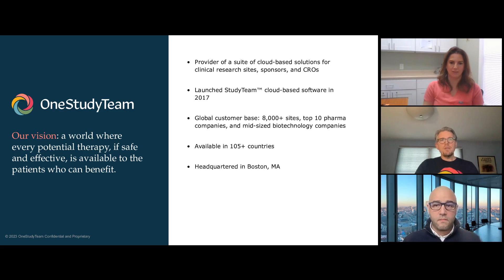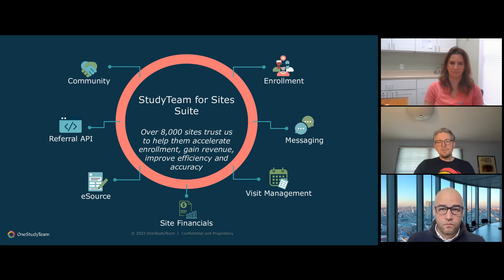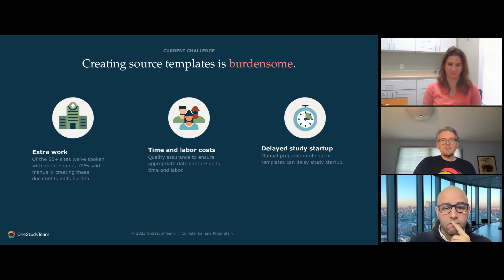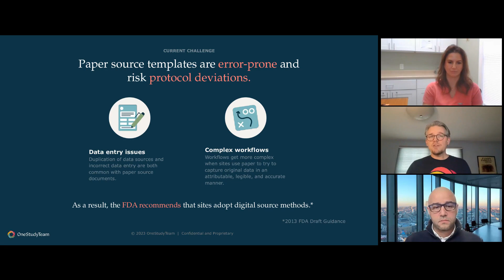StudyTeam's eSource Solution Unleashes Efficiency With Data Capture, Monitoring and More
When research teams exchange insights from their study experiences, it contributes to enhancing the speed and efficiency of clinical trials. Join us for a discussion with the staff at Seacoast Kidney & Hypertension Specialists as they share their journey in transitioning from paper source to electronic source data capture. Ashlee Morris, the Lead Clinical Research Coordinator at the site, will emphasize the significant benefits of utilizing StudyTeam eSource. In collaboration with OneStudyTeam, they have achieved time savings, improved data capture, and enhanced monitoring experience for Sponsors.

Seacoast Kidney and Hypertension, under the leadership of Dr. Sucharit Joshi, is dedicated to conducting kidney-centric clinical trials. Gain insights into their use of StudyTeam eSource, and discover how they provide patients with cutting-edge care and treatments that are not yet available to the public.